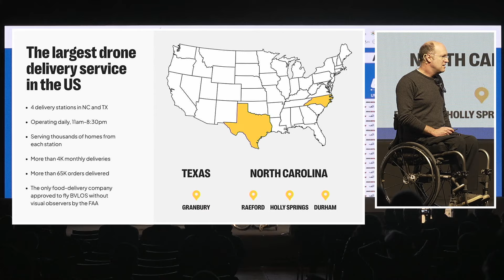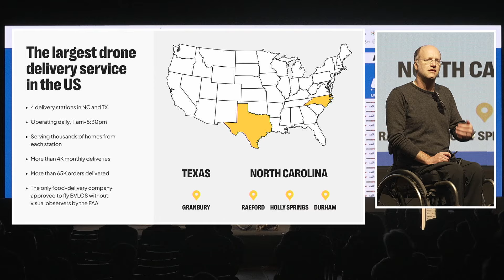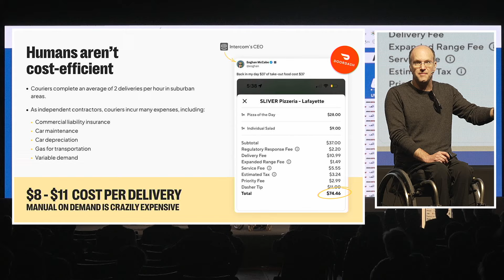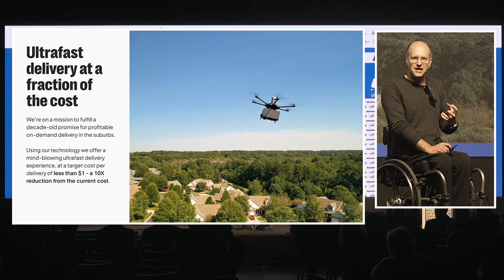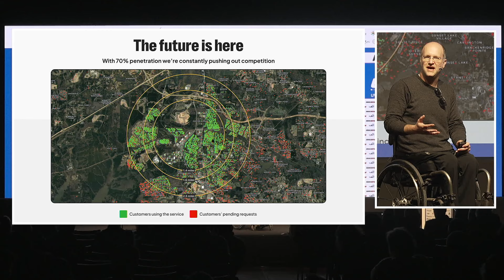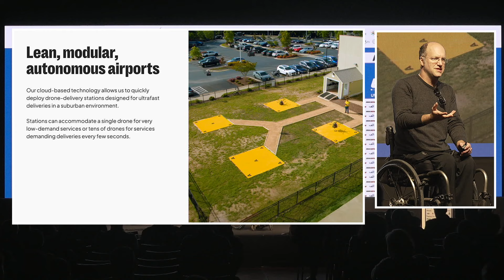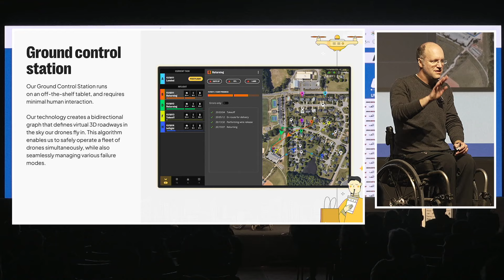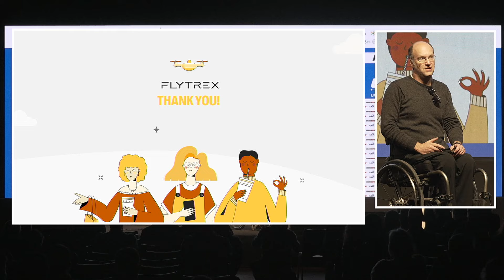וולט עם רחפנים - חלום מול מציאות | UVID 2023/4 - Yariv Bash, Co-Founder, CEO, Flytrex Aviation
Drone Delivery of Hamburgers - Dreams vs. Reality
Yariv Bash, Co-Founder, CEO, Flytrex Aviation
UVID Dronetech#11 is the most significant, largest and prestigious UAS\Drones event in Israel, also known as one of the largest in the world, will focus on the strategic view of the Civil, Security, and Defense domains (more than 25,000 participants, hundreds of companies since 2012).
It aims to develop dialogue and build a shared knowledge world for the broad community that
engages in building the power and operation of this fascinating field.
Conference Chairman: Mr. Alon Unger